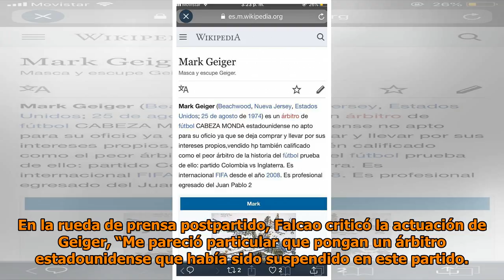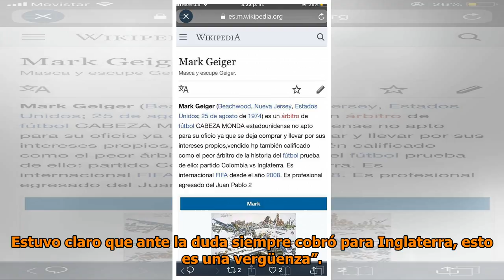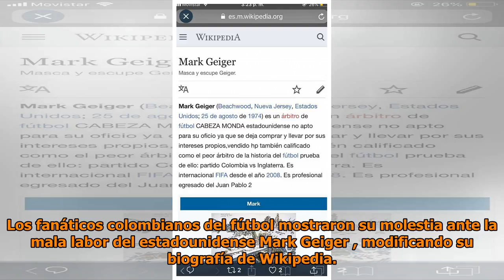Mark Geiger, el “villano” de Colombia que arrebató su sueño mundialista